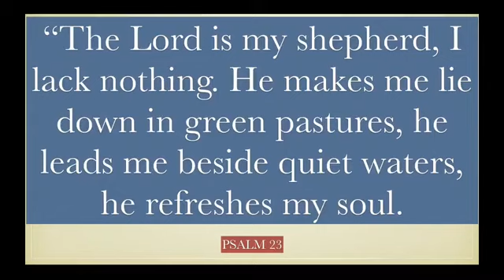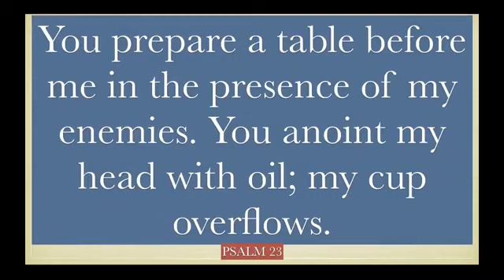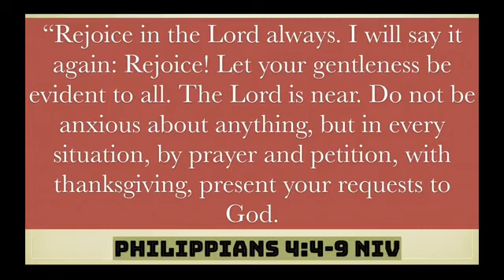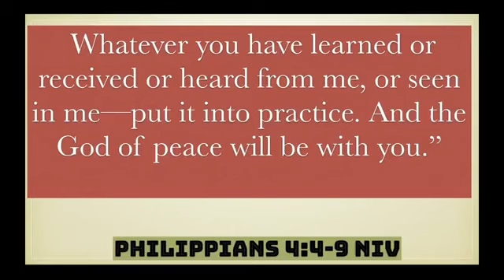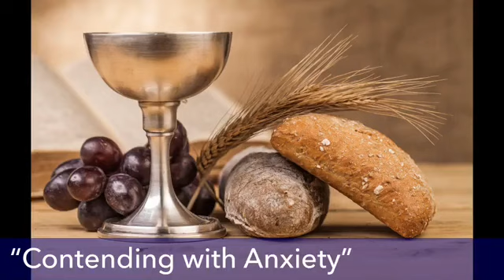Mariner UMC Worship Service Pastor Sam Maihack March 22, 2020 - "Contending with Anxiety"